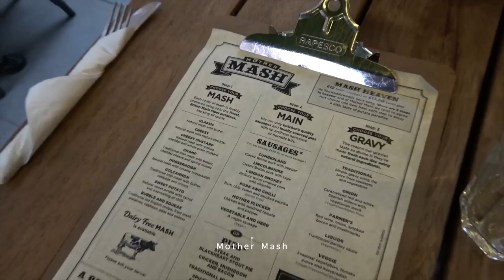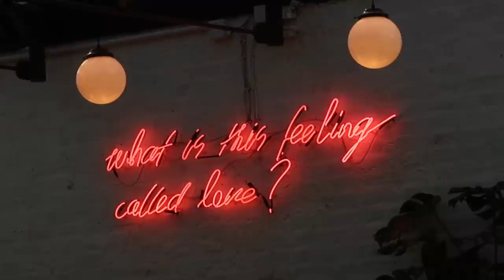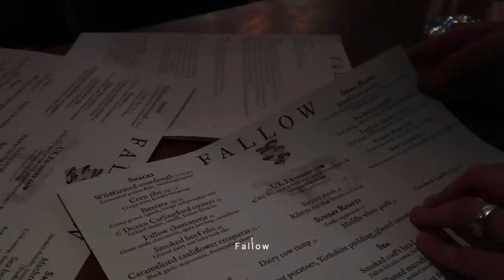VLOG | Eli's Bday, Greenwich Park & Tulleys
Stripe Knitted Handbag : Lastframe
Black & Beige Jumper: Monki (currently sold out)